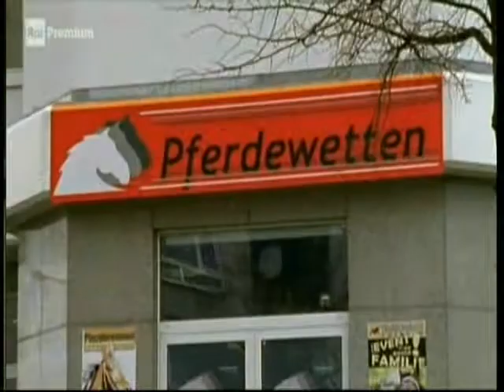Il nostro amico Charly 14x13 - Specie protette